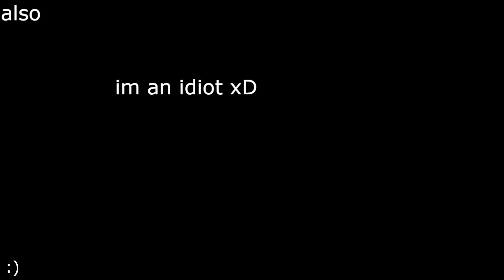Galactic contention- When landing check for ground vehicles!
im starting to get the hang of this flying now. sorta

also
sounds:
Sounds and Music obtained from Gfx Sounds.